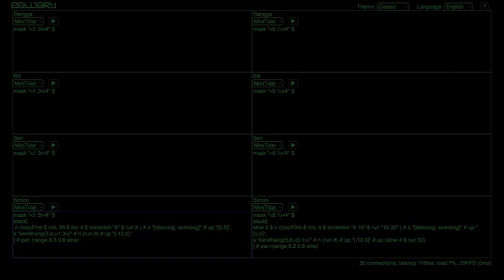abtransitions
Preparing for today's Floating Gold rehearsal, using contrasting four bar sections.